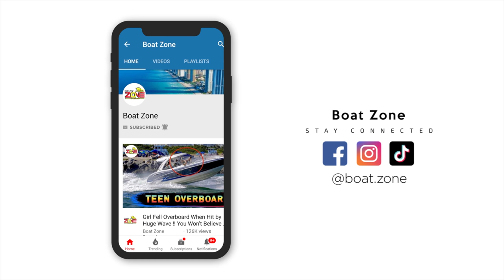UNSTOPPABLE BOAT Vs ROUGH WAVES !! HAULOVER BOATS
Here you will find a variety of videos showing the coolest boats hitting rough waves through the infamous Haulover Inlet, one of the most dangerous inlets in the US.